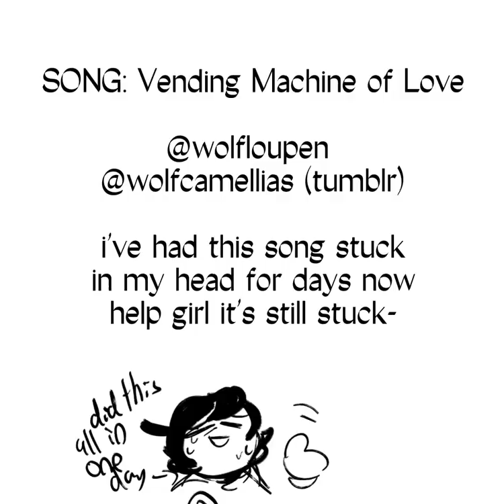Vending Machine Of Love | LMK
Thirsty?